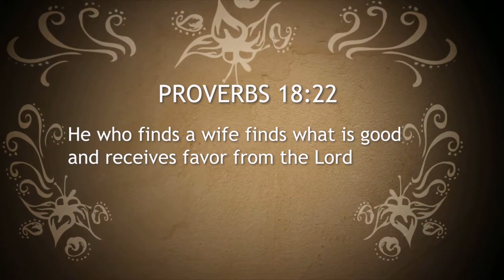Reginald and Elizabeth wedding video